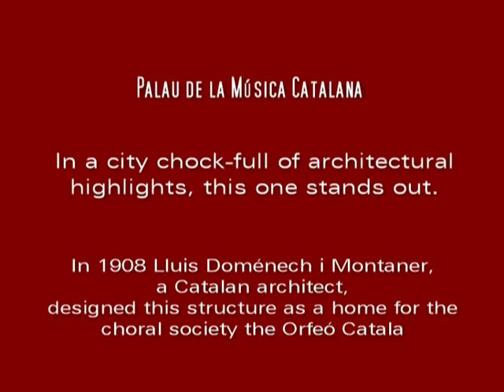Barcelona - Palau de la Música Catalana (Catalan Palace of Music)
concert hall in Barcelona. Designed in the Catalan modernista style by the architect Lluís Domènech i Montaner, it was built between 1905 and 1908 for the Orfeó Català, a choral society founded in 1891 that was a leading force in the Catalan cultural movement that came to be known as the Renaixença (Catalan Rebirth).[1] It was inaugurated February 9, 1908.

The project was financed primarily by the society, but important financial contributions also were made by Barcelona's wealthy industrialists and bourgeoisie. The Palau won the architect an award from the Barcelona City Council in 1909, given to the best building built during the previous year. Between 1982 and 1989, the building underwent extensive restoration, remodeling, and extension under the direction of architects Oscar Tusquets and Carles Díaz.[2] In 1997, the Palau de la Música Catalana was declared a UNESCO World Heritage Site along with Hospital de Sant Pau. Today, more than half a million people a year attend musical performances in the Palau that range from symphonic and chamber music to jazz and Cançó